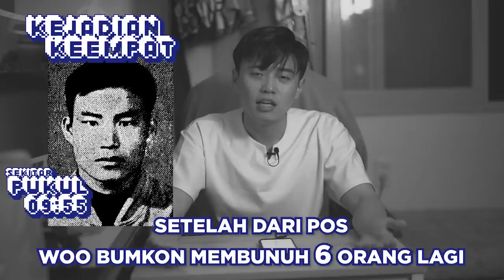Pembunuhan yang sempat terdaftar di Guiness 🌏World🌏 Record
🎥Camera:
- Galaxy Note 8
- Sony A7III
- Sony A7SII

📷Lens:
- Sony Zeiss 16-35mm f4.0

🔊Audio:
RØDE Smartphone microphone
RØDE Lavalier
RØDE Video Micro
Zoom H1n